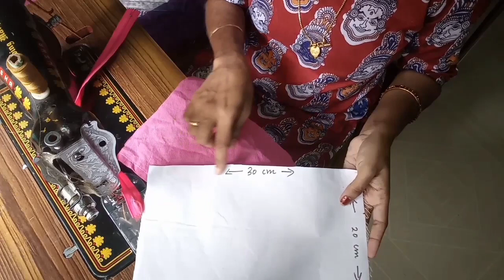കടയിൽ നിന്നും വാങ്ങുന്ന അതെ pencil pouch ഇനി വീട്ടിൽ തന്നെ ചെയ്യാം easy ആയി /pencil pouch making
This is about how to make a pencil pouch for your kids in a simple way.
I hope this will helpful for all parents.

Easy pencil pouch with old jeans